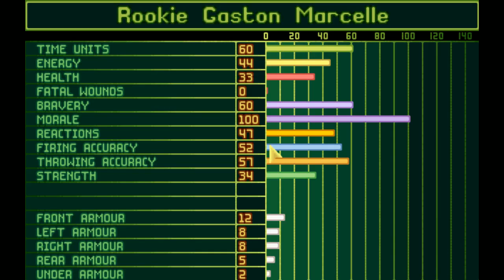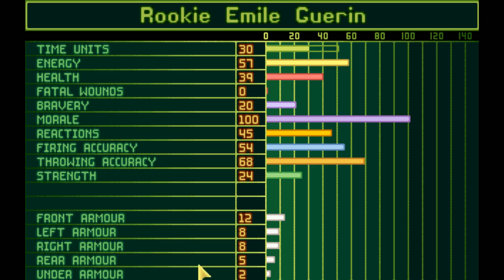UFO: Enemy Unknown - 1 - Eka missioni!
Uutta peliä käyntiin! vaihtelu virkistää!